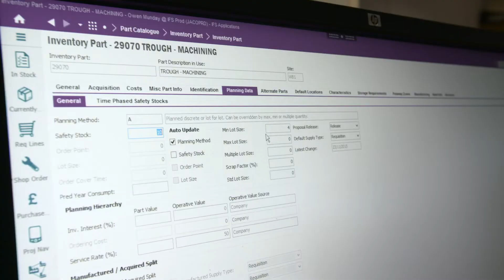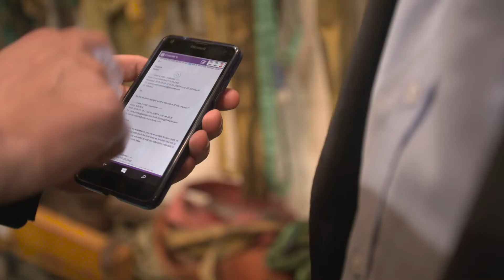Jacopa experiences increased efficiency using IFS cloud services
Jacopa talks about their experience with the IFS cloud based ERP system and how they have utilized it to improve data entry and data usage within the business. Discover more customer stories at ifs.com.